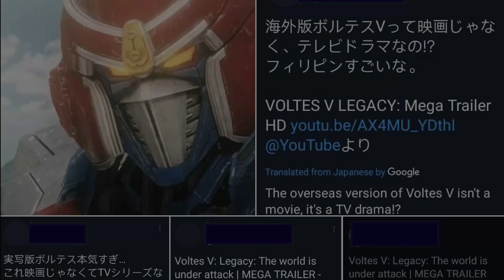【海外の反応】比の日本アニメ実写化作品に対する日本人の反応に感激の声が殺到「日本人に認められた！」ゆっくり動画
1977年6月4日から1978年3月25日まで、
テレビ朝日系列で毎週土曜に放送されていた、
東映制作のロボットアニメ「超電磁マシーン ボルテスV」。
この作品が記録的な人気を誇ったフィリピンで現在、
実写版ドラマ「ボルテスV：レガシー」の制作が進んでおり、
先日には長尺のトレーラー（予告編）が公開されました
（制作はフィリピン大手TV局のGMAネットワーク）。

その高い完成度は日本のネット上でも高く評価されたのですが、
現地のサイトがそういった日本人の反応をまとめたり、
日本人のユーチューバーが反応を伝えたりなどした事で、
日本人による高評価がフィリピンの人々にも伝わっています。

◇プチプラ主婦とポイ活旦那 ときどき野球ばか息子◇

【海外の反応】 JR職員のコートがカッコ良すぎると話題に！「日本は絶対に変わらないでくれ」

【エルデンリング】マルギットに心折られる海外勢ww【海外の反応/ELDEN RING】

【海外の反応】羽生結弦の“ある行動”に鍵山優真と宇野昌麿が取ったアクションに世界が衝撃！ネイサン・チェンのFS直後の五輪２連覇の王者へ見せた反応とは Yuzuru Hanyu

牛丼に外国人美女が感動【箸が止まらない】日本食に海外の反応

【海外の反応】国際会議で日本への非難に対しインドネシア将軍が放った一言が超衝撃！！【にほんのチカラ】